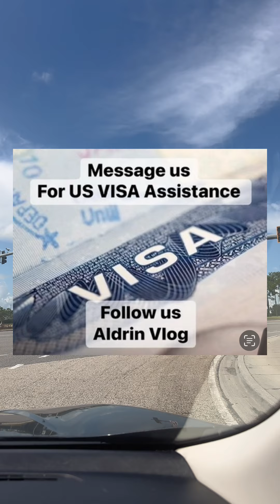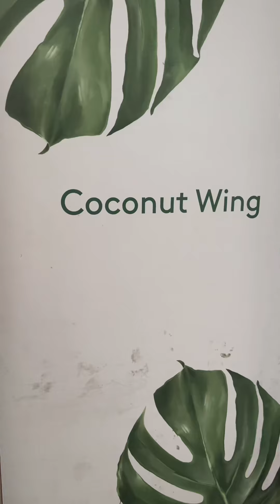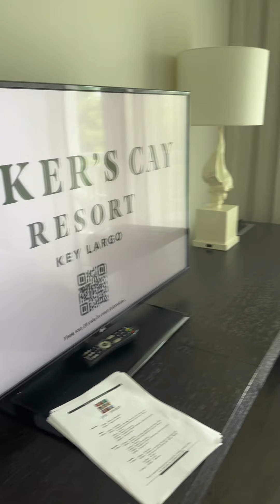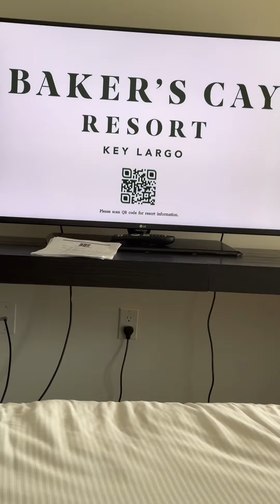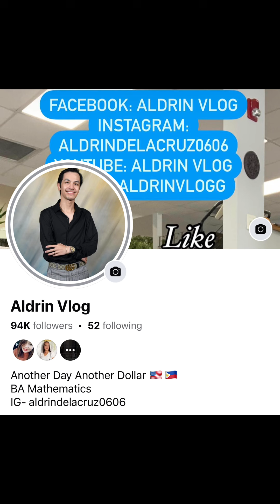WORK LIFE BALANCE DIN DITO SA AMERICA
WORK LIFE BALANCE DIN DITO SA AMERICA pinoyabroad highlights OFW fypシ @followers